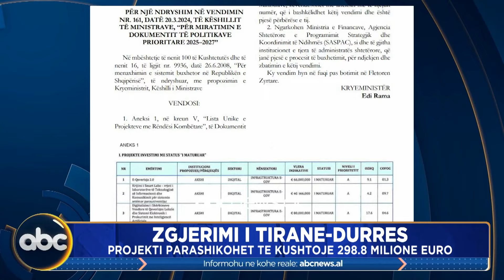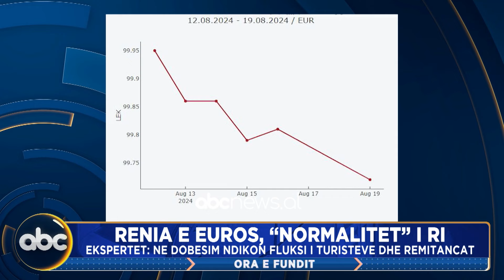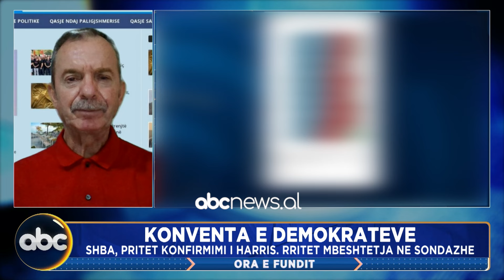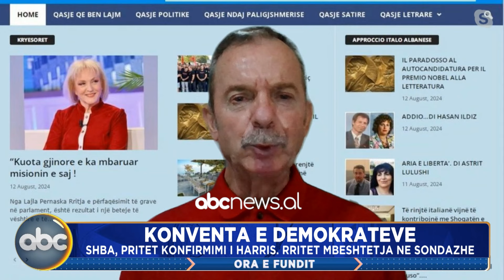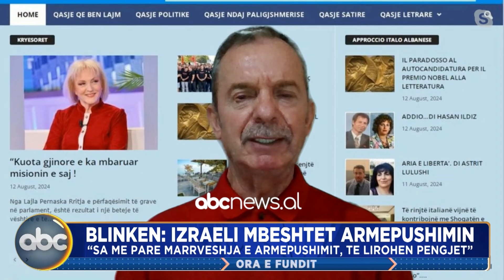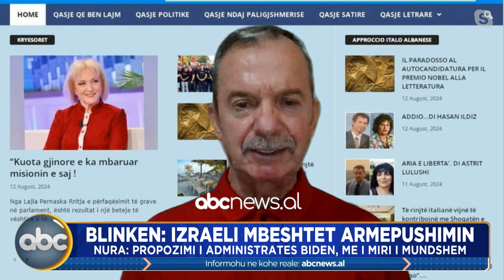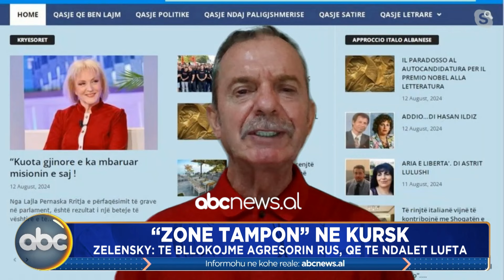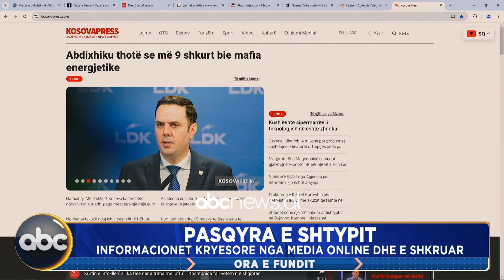Ora e fundit, ora 23:00- 19 gusht 2024 | ABC News Albania